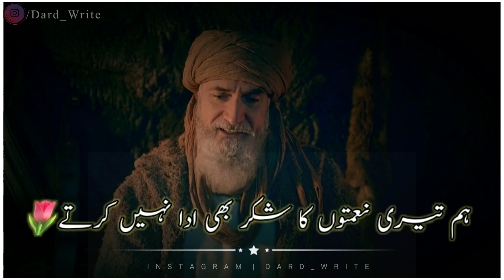Golden Words By Ibnul Arabi|Ibnul Arabi Quotes|Status||Ertugrul Ghazi|Mighty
Golden_Words_By_Ibnul_Arabi_|_Ibnul_Arabi_Quotes_Status_|_Ertugrul_Ghazi_Status_|_Mighty_Mashup